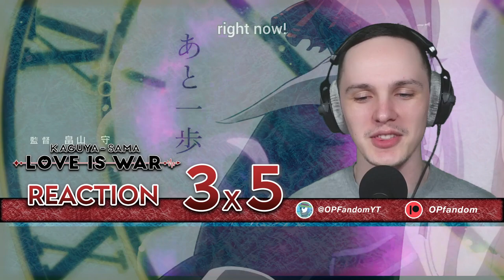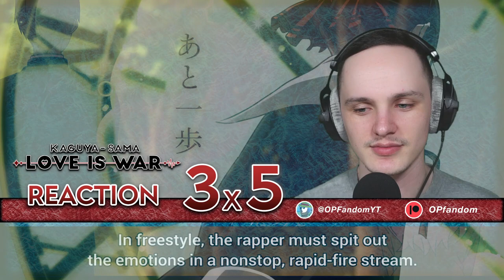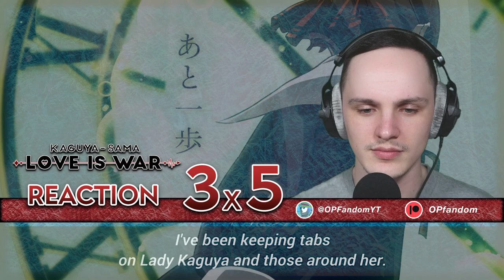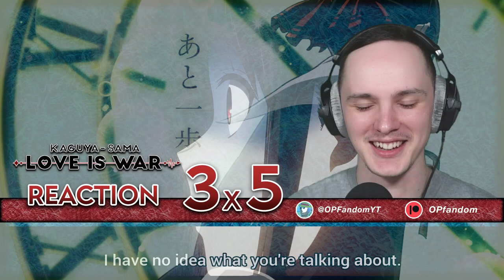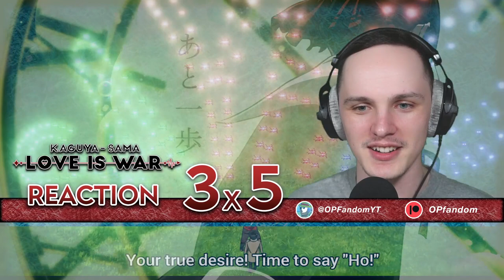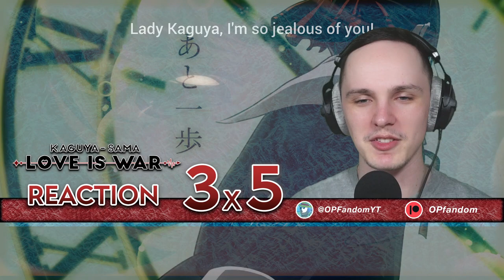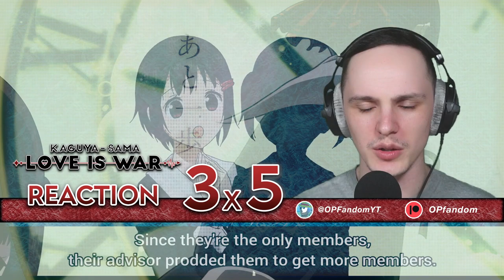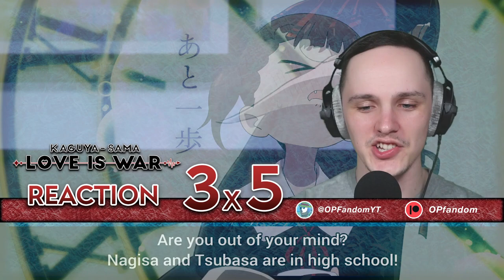SHIROGANE CAN RAP!!! | Kaguya-sama: Love Is War Season 3 Episode 5 Reaction